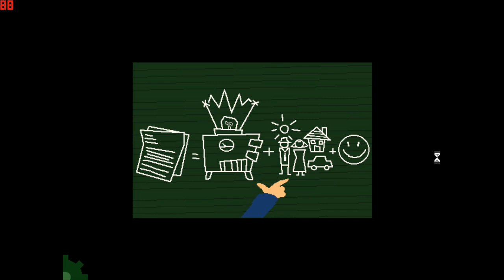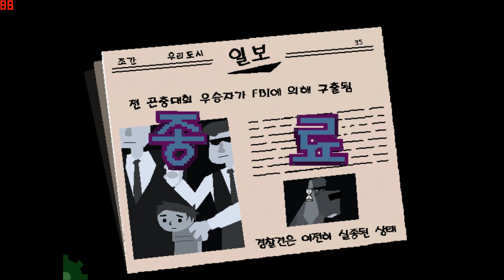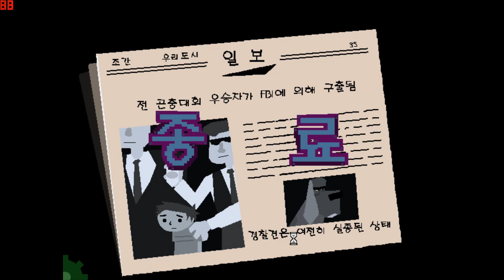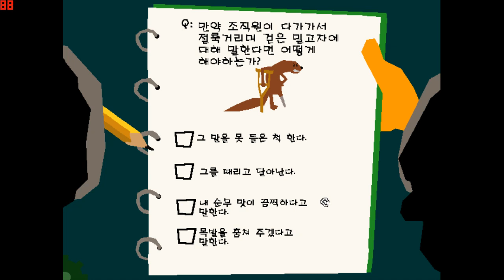[게임강력추천] 엘로이의 악당소동, Elroy Hits the Pavement Played by Uncle Jun's Game TV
* 어드벤처(Adventure), 퍼즐(Puzzle), 포인트 & 클릭(Point & Click), 교육적인(Educational), 위트(Wit), 유머(Humor), 도시에 강아지들이 사라졌어요(Dogs are missing in the city), 2D 만화 그래픽(2D Cartoon Graphics), 레트로(Retro), 클래식(Classic)